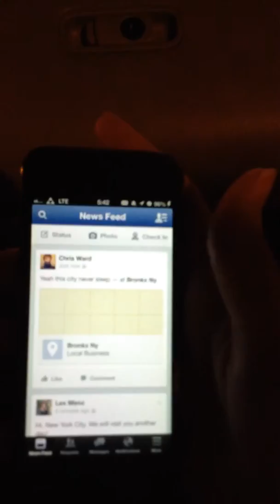Welcome to the Bronx - New England Road Trip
5 a.m. Horrible traffic. No one is happy.